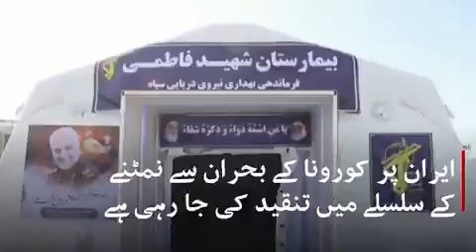*کرونا واہرس سے لڑتے ایرانی ڈاکٹروں کی کہانی۔*